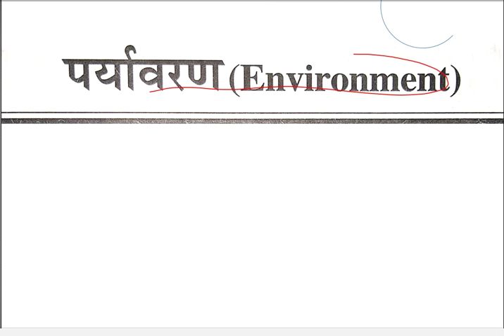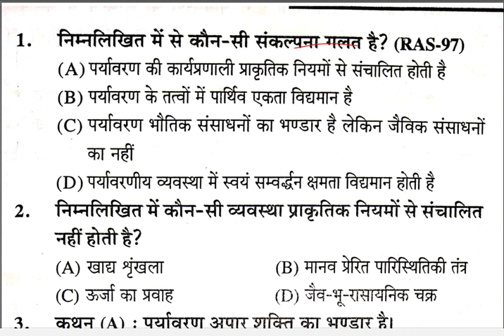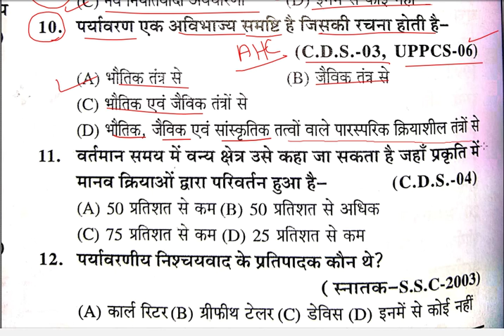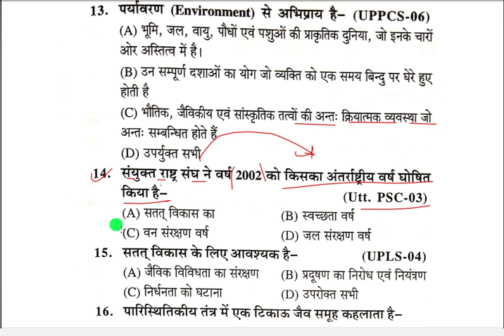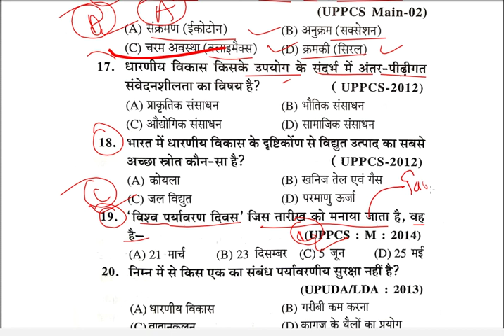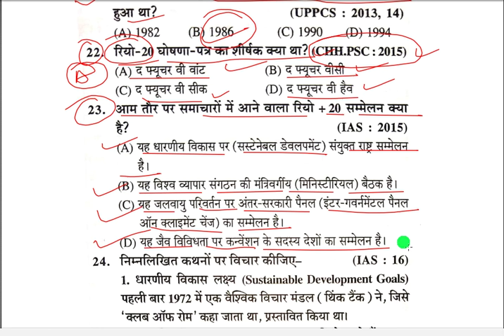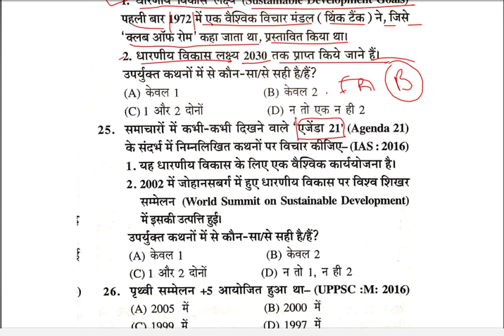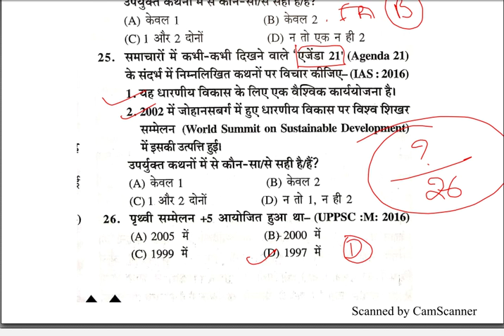Environment Top 25 questions for AHC RO 2019